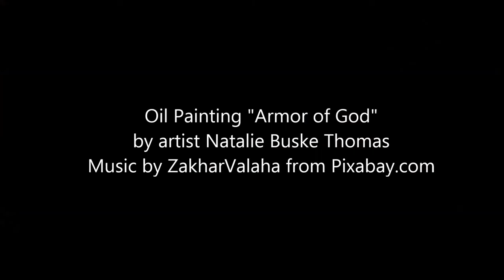Armor of God 2 minute time lapse oil painting by artist Natalie Buske Thomas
This "Armor of God" oil painting is inspired by a song by Petra that I listened to when I was fifteen and my father was dying from cancer. He beat it the first time, when I was about ten. It returned. He died when I was sixteen. The "More Power to Ya" song lyrics helped me get through that difficult time: "so be strong in the Lord, and in the power of His might. Put on all His armor and fight the good fight. For He knows all our weakness, and He becomes so strong. He gives us the power and the strength to carry on." The Bible verse that refers to the armor of God is found in Ephesians 6.
10 Finally, be strong in the Lord and in his mighty power. 11 Put on the full armor of God, so that you can take your stand against the devil’s schemes. 12 For our struggle is not against flesh and blood, but against the rulers, against the authorities, against the powers of this dark world and against the spiritual forces of evil in the heavenly realms. 13 Therefore put on the full armor of God, so that when the day of evil comes, you may be able to stand your ground, and after you have done everything, to stand. 14 Stand firm then, with the belt of truth buckled around your waist, with the breastplate of righteousness in place, 15 and with your feet fitted with the readiness that comes from the gospel of peace. 16 In addition to all this, take up the shield of faith, with which you can extinguish all the flaming arrows of the evil one. 17 Take the helmet of salvation and the sword of the Spirit, which is the word of God.
18 And pray in the Spirit on all occasions with all kinds of prayers and requests. With this in mind, be alert and always keep on praying for all the Lord’s people.